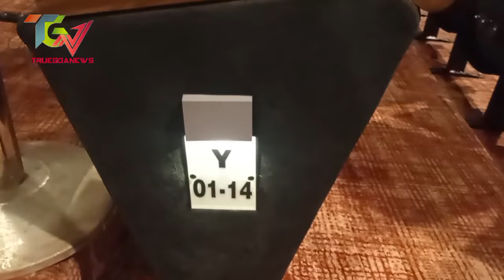Fr.Alfred Vaz speaks about Kala Academy Sound system Mess done by Goverment and Tiatr importance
Truegoanews@gmail